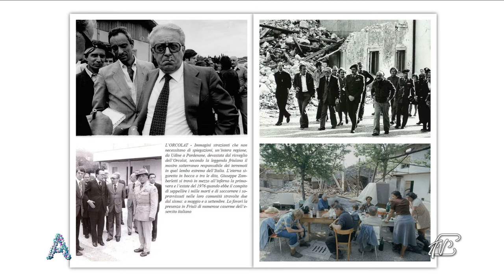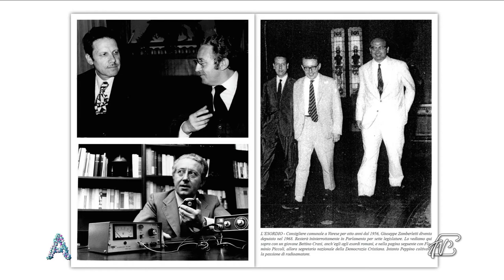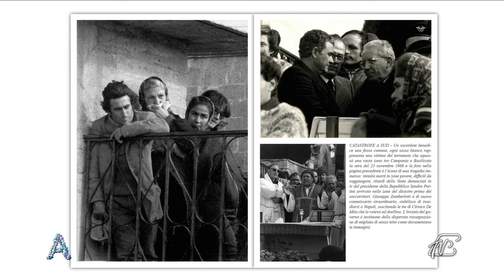ANGOLI 30/4/2021: GIANNI SPARTA' RACCONTA GIUSEPPE ZAMBERLETTI NEL SUO " LA LUNA SULLE ALI"